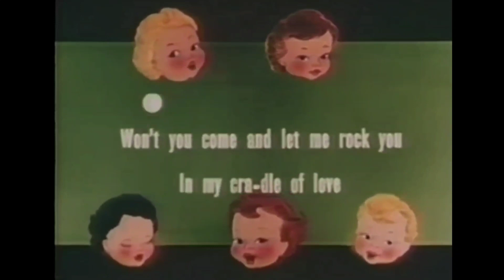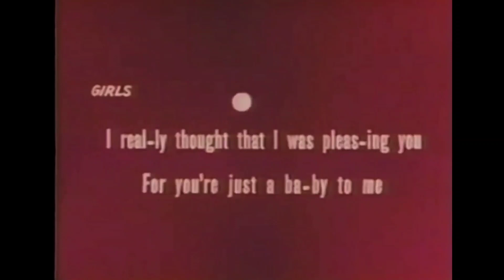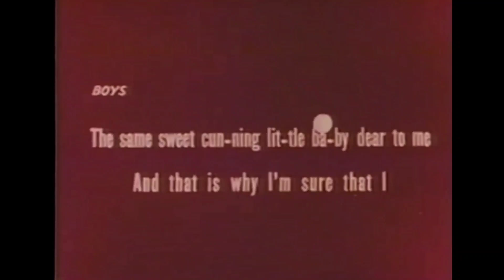Bouncing Ball Cartoon - Pretty Baby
From the classic 1949 Screen Songs cartoon, The Stork Market, featuring the bouncing ball singalong.

Pretty Baby
By Tony Jackson